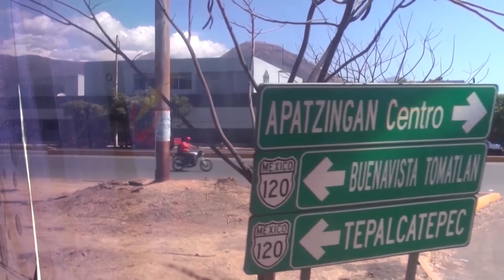Autobuses no logran entrar a Aguililla por alto riesgo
Autobuses han dejado de circular por zonas de riesgo, entre ellas Aguililla, ya que incluso no se permite que el transporte de materia prima circule en la zona.